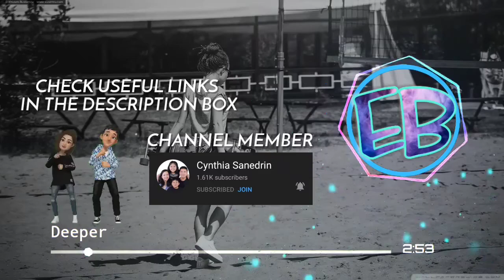DEEPER - LOST PHO3NIX BGM NO COPYRIGHT FREE MUSIC DOWNLOAD MIDNIGHT08 MADNESS _ EBASE